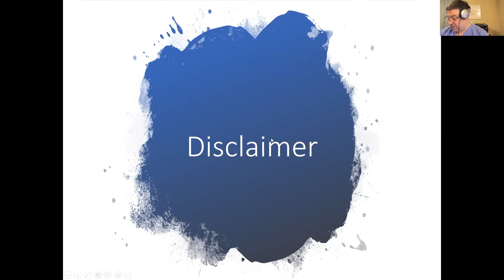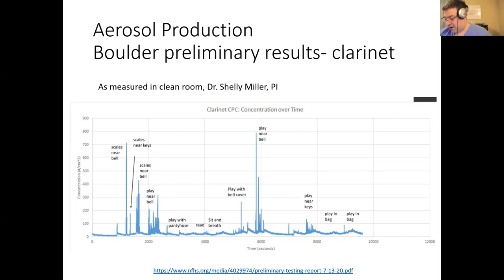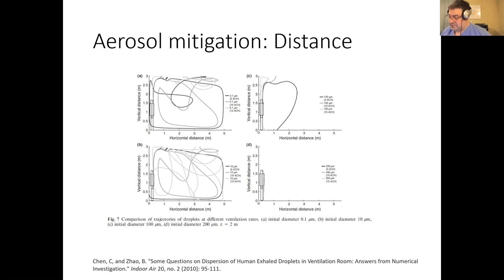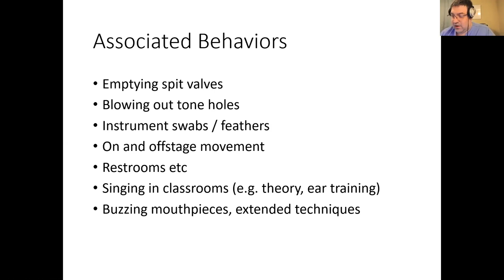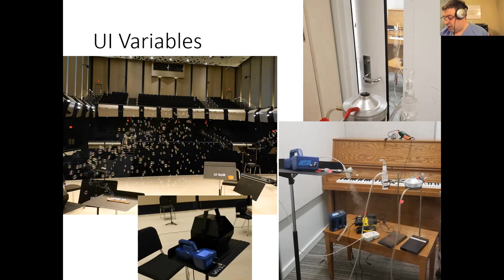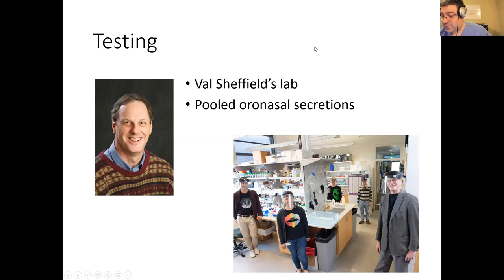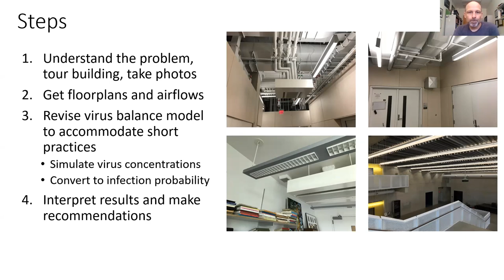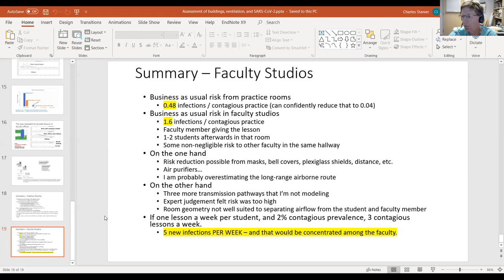8.21.20 UIowa School of Music COVID-19 Research Presentation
Adam Schwalje, MD, DMA
Harry Hoffman, MD
Charles Stanier, PhD
Tammie Walker, DMA